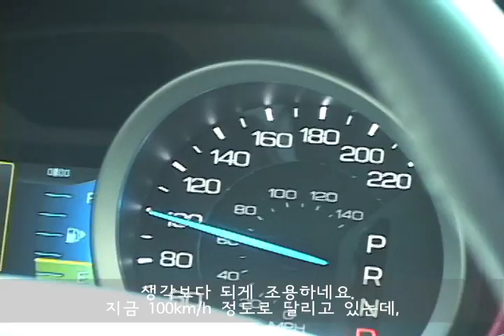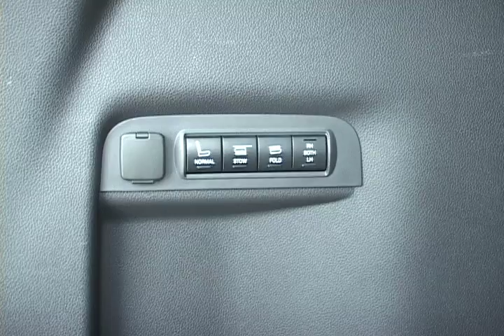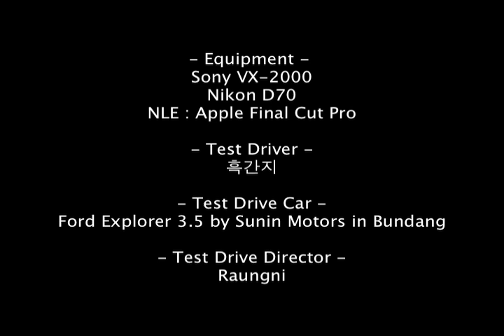포드 익스플로러 리미티드 3.5 동영상 시승기, Ford Explorer 3.5 Limited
포드 익스플로러 리미티드 3.5 동영상 시승기